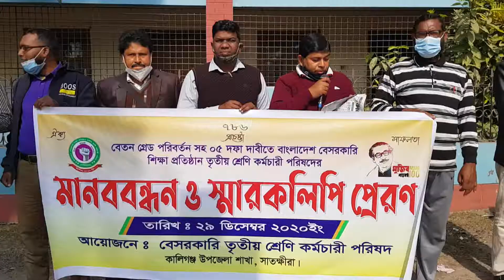৫ দফা দাবীতে বেসরকারি শিক্ষা প্রতিষ্ঠানের তৃতীয় শ্রেণির কর্মচারীদের সাতক্ষীরায় মানববন্ধন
৫ দফা দাবীতে বেসরকারি শিক্ষা প্রতিষ্ঠানের তৃতীয় শ্রেণির কর্মচারীদের সাতক্ষীরায় মানববন্ধন